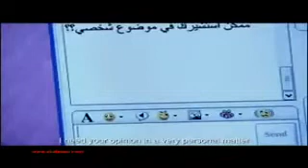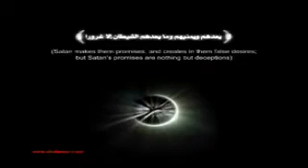Syaitan - Teaching You Internet Deceptions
How Syaitan Influence our & others life.